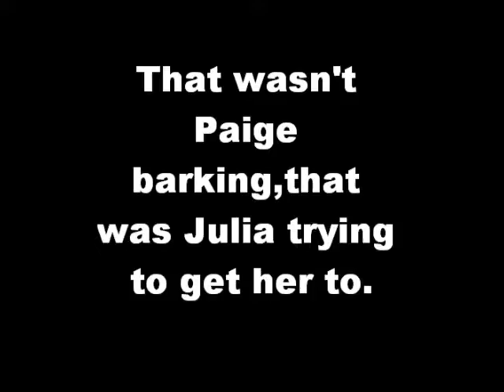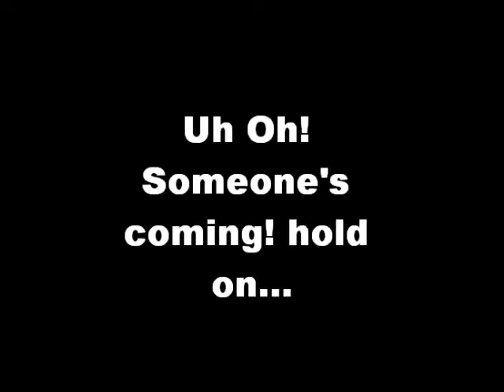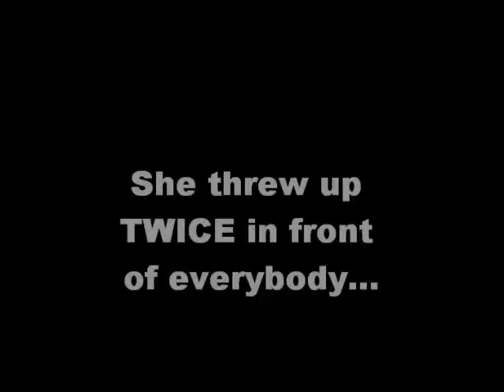Funny Basset hound hunting instict video England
My funny HARMLESS basset hound puppy Paige loved to chase every animal that wasn't a dog while living in England.  This video is her chasing some of the animals she saw in the lake district.